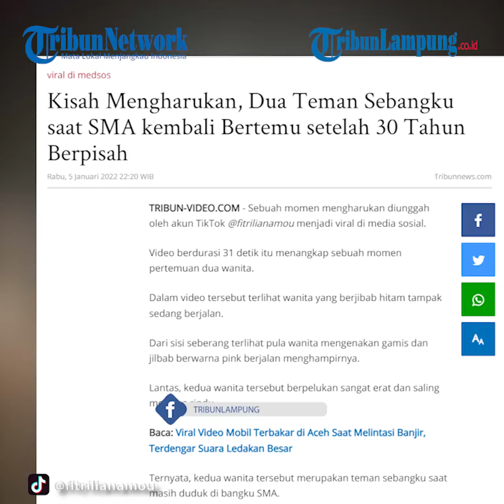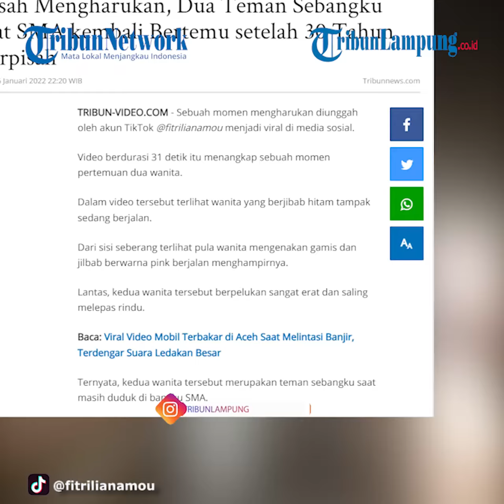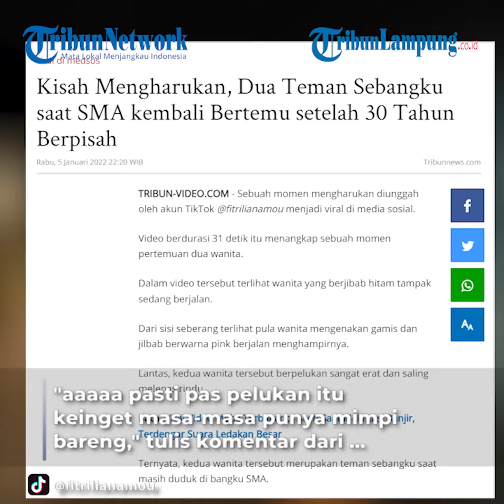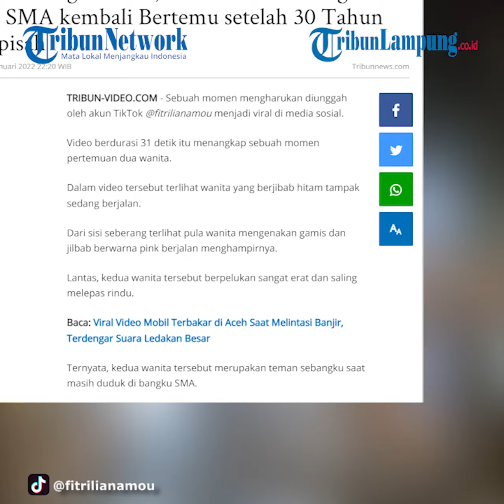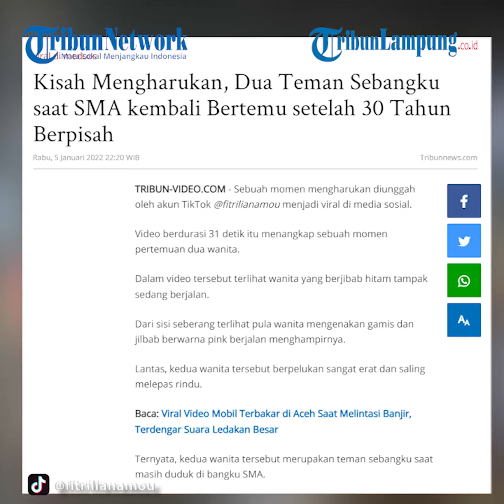Viral Kisah Haru Dua Teman SMA kembali Bertemu Setelah 30 Tahun Berpisah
Video berdurasi 31 detik itu menangkap sebuah momen pertemuan dua wanita.
Dalam video tersebut terlihat wanita yang berjibab hitam tampak sedang berjalan.
Dari sisi seberang terlihat pula wanita mengenakan gamis dan jilbab berwarna pink berjalan menghampirnya.
Lantas, kedua wanita tersebut berpelukan sangat erat dan saling melepas rindu.
Ternyata, kedua wanita tersebut merupakan teman sebangku saat masih duduk di bangku SMA.
Setelah 30 tahun lamanya, keduanya kemudian bertemu kembali dan saling melepas rindu bersama.
Pengunggah diketahui bernama Fitriliana Mouriza.
Saat dikonfirmasi oleh Tribun-video.com pada Rabu (5/1/2022) Fitri membenarkan video itu.
Fitri menjelaskan kala itu ia sedang menemani ibunya untuk menemui sahabatnya yang sudah terpisah selama 30 tahun.
Ia juga menerangkan bahwa keduanya merupakan teman sebangku saat masih SMA, dan terpisah saat ibunya merantau ke Palembang.
"Kejadian terpisah karena ibuku langsung merantau ke Palembang sejak lulus SMA," jelas Fitri.
Momen pertemuan tersebut terjadi di Desa Padang Dalom, Kec Balik Bukit, Liwa (Lampung Barat).
"Lokasi kejadian di Desa Padang Dalom, Kec Balik Bukit, Liwa (Lampung Barat)," terangnya.
Video Fitri pun langsung mendapat respons dari netizen.
"aaaaa pasti pas pelukan itu keinget masa-masa punya mimpi bareng," tulis komentar dari @triayayay.
Banyak yang mengaku ikut terharu dan merasakan momen kedua sahabat tersebut saat bertemu dan saling melepas rindu
"Ikut ngerasain feelnya," tulis komentar dari pemilik @nsb. (*)
Videografer Tribunlampung.co.id / Rio Angga Saputra